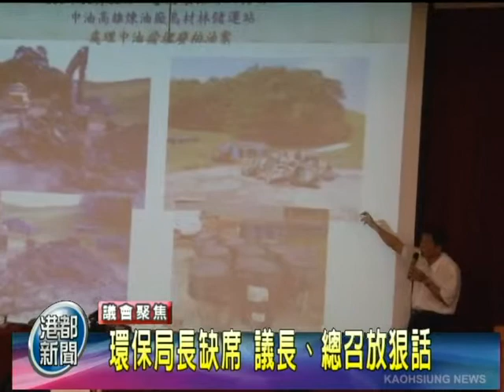TKTV高雄都會台-港都新聞1011102【中油汙染多環保局無計可施】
【中油汙染多環保局無計可施】
環保局長缺席 議長、總召放狠話

中油連續污染高雄不知悔改，
環保局除了警告開罰單以外，竟然無計可施，拿中油沒轍，

黃石龍連續好幾次召開記者會舉發中油，環保局長也從未出席，
可讓市議會議長以及兩大在野黨總召大為光火，

議長不但痛罵環保局無能，不如乾脆裁撤，
甚至還放話，環保局長下次敢不來，大家走著瞧。

高雄市議會國民黨團總召 陸淑美
高雄市議會大高雄聯盟總召 徐榮延
高雄市議會 議長許崑源
高雄市環保局 技正 吳家安